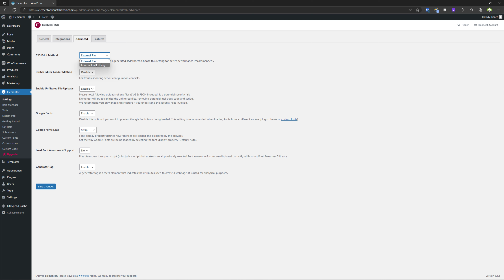How To Change CSS Print Method Elementor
Options
-Internal Embedding
--Use internal CSS that is embedded in the head of the page.
-External File
--Use external CSS files for all generated stylesheets.

My Specs
Computer
64 GB Kingston FURY Beast RGB DDR5-5600